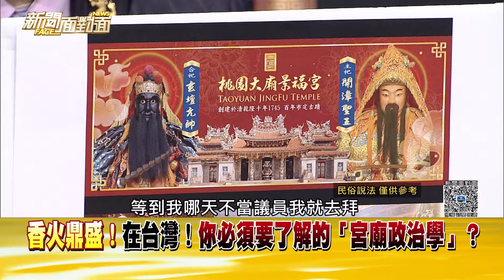精彩片段》獨！民代有拜有選票？民眾拜神撇步？于北辰這樣說？【新聞面對面】2024.02.09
下載【年代電視】APP：
iOS平台：